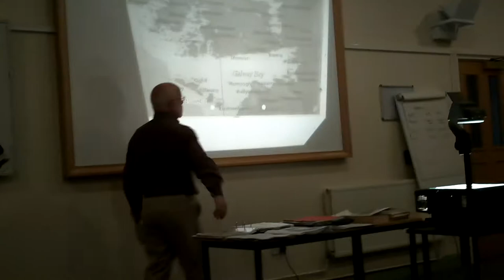Sam Wales Tecwyn's Class